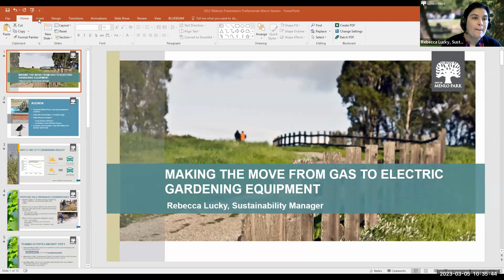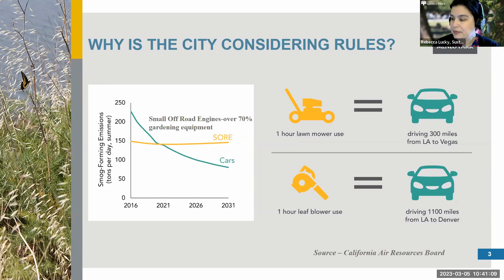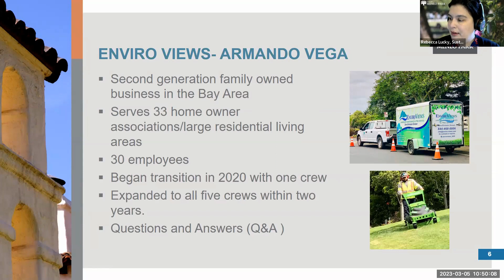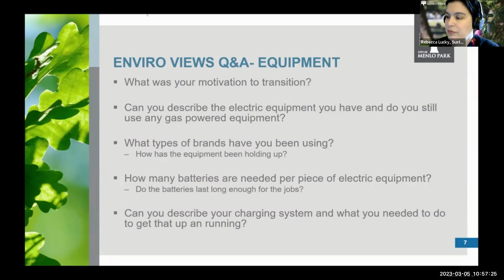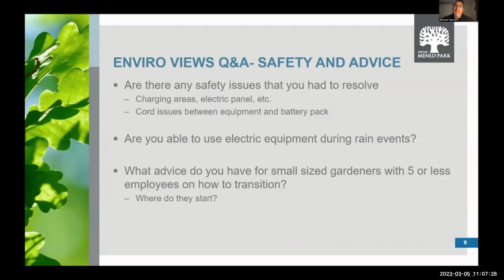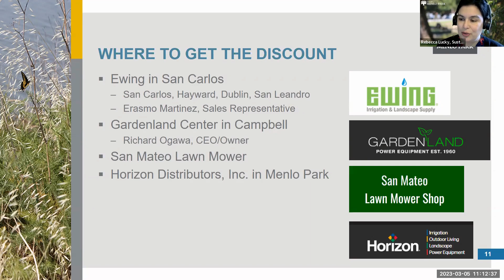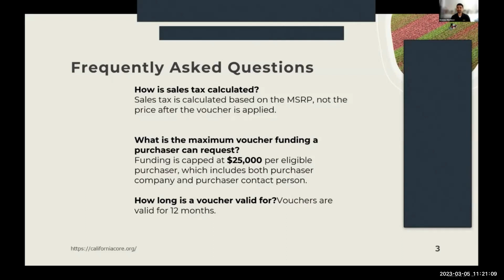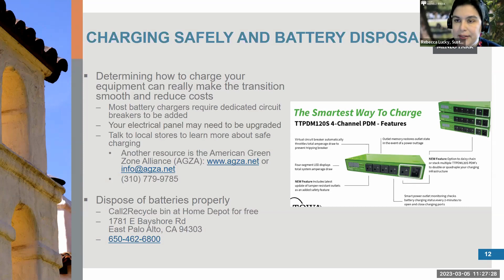5 de marzo de 2023 - Pasar de los equipos de jardinería de gas a los eléctricos